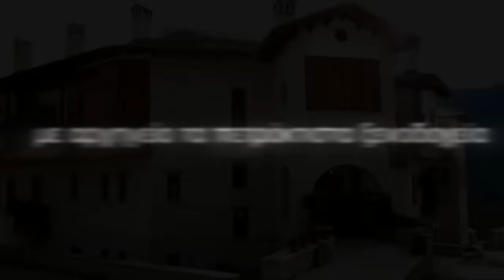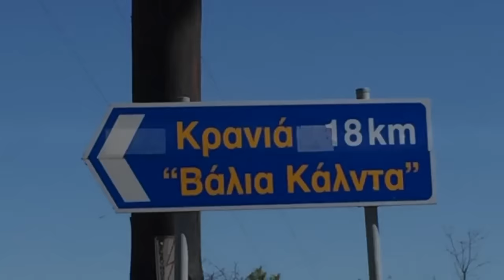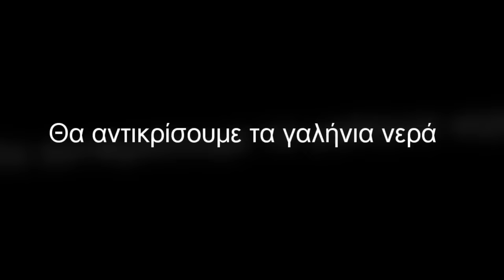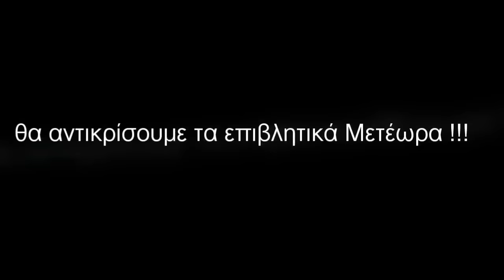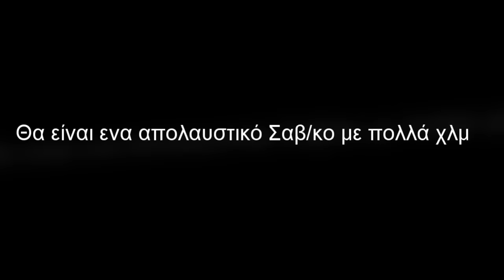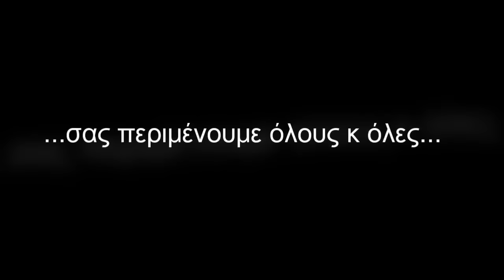***ΠΑΝΘΕΣΣΑΛΙΚΗ 2016*** Συνάντηση "Live your Myth in Thessaly"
Created by G. Exarchopoulos for GSMOTOCLUB .